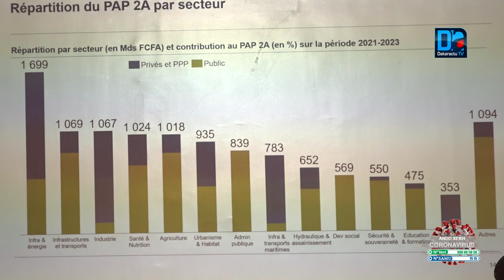Amadou Hott : " Il y a des possibilités de réformer le code des marchés qui n'est pas parfait "